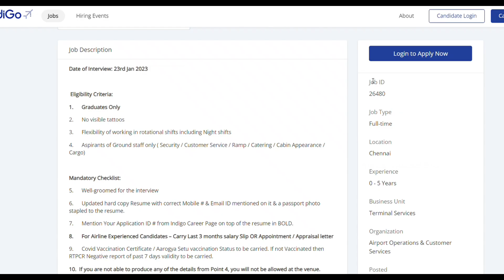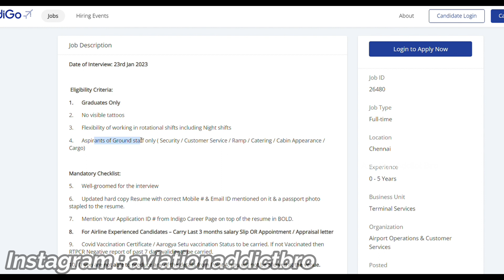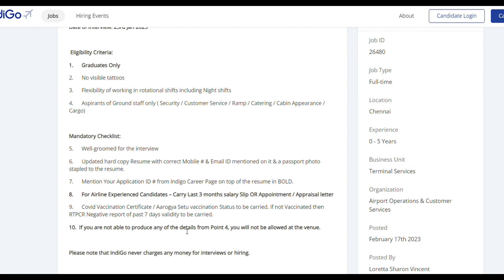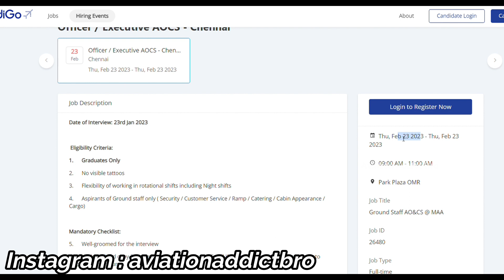CHENNAI AIRPORT JOBS FOR FRESHERS | INDIGO | AIRPORT JOBS TAMIL